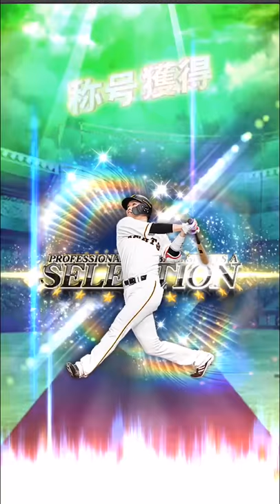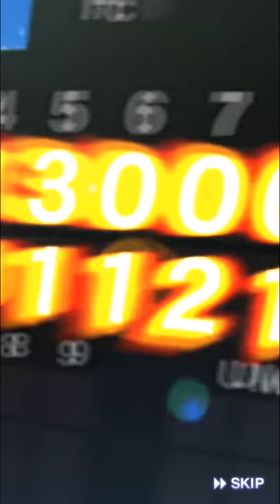【お久しぶりです】内容盛り沢山！ガチャ＆ミキサー＆称号じゃごらぁぁぁぁ！【プロスピA】【プロ野球スピリッツA】#120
原監督に４万使った動画